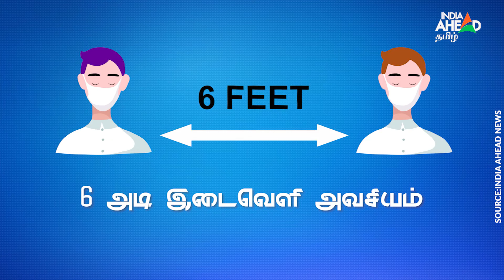பகலில் Hotel வேலை, இரவில் ராணுவ பயிற்ச்சி | 10 km run at night to join army, Video viral Vinod Kapri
தனியார் நிறுவன ஓட்டலில் வேலை முடித்துவிட்டு ராணுவத்தில் சேர இரவு 12 மணிக்கு 10 கி.மீ. ஓடி பயிற்சியில் ஈடுபட்ட இளைஞர்.

After finishing work in a private company hotel, he will run 10 km at 12 at night to join the army. Young man engaged in running training.